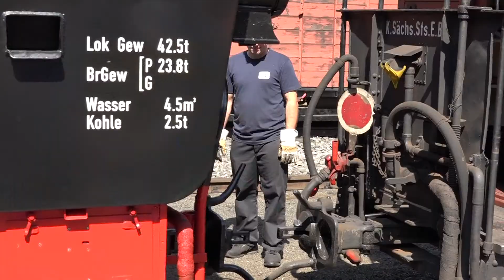125 let SOEG Zittau, Historik Mobil 2015